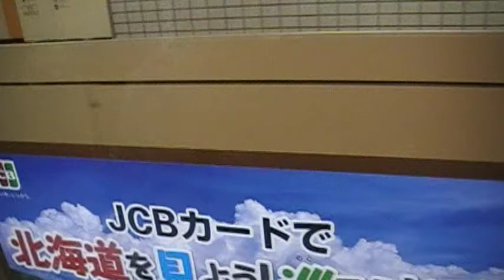Sapporo Factory's Private School Promotion Day - Getting Off Subway and Meetup